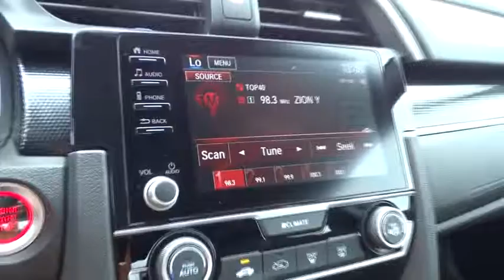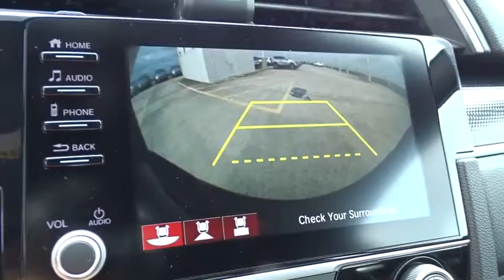2019 Honda Civic Sedan Homestead, Miami, Kendall, Hialeah, South Dade, FL 60921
Black New 2019 Honda Civic Sedan available in Homestead, Florida at Largo Honda. Servicing the Miami, Kendall, Hialeah, South Dade, FL area.
2019 Honda Civic Sedan Sport - Stock#: 60921 - VIN#: 19XFC2F85KE032849

Largo Honda
554 NE 1st Ave

Like the feeling of having people stare at your car? This fantastic Sport will definitely turn heads*** Need gas? I don't think so. At least not very much! 37 MPG Hwy. This car sparkles!! Just Arrived* Safety equipment includes: ABS, Traction control, Curtain airbags, Passenger Airbag, Front fog/driving lights...Other features include: Bluetooth, Power locks, Power windows, CVT Transmission, Climate control... Largo Honda Home Delivery for Less!